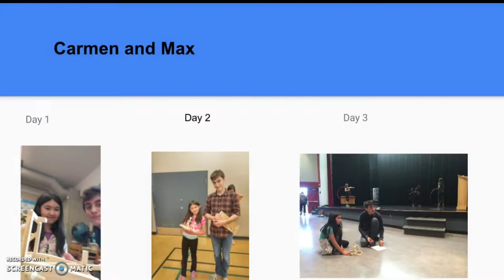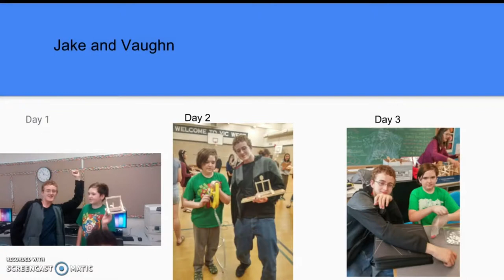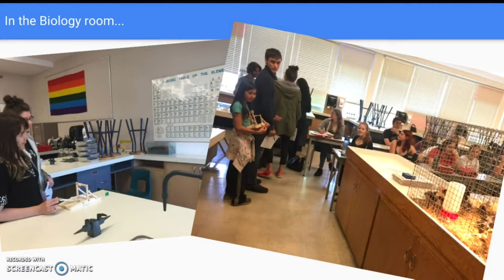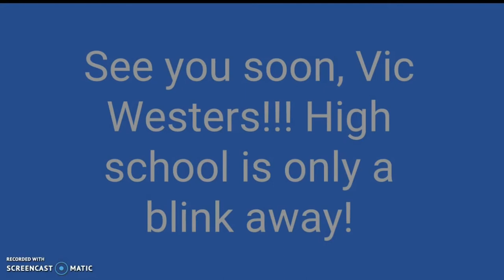Vic West Elementary & ESQ Catapult Challenge